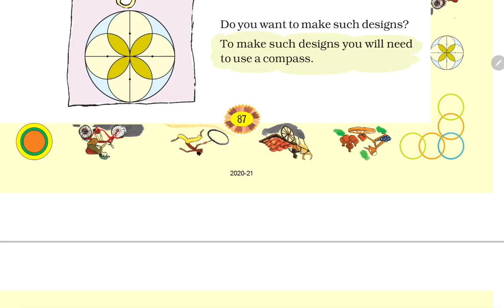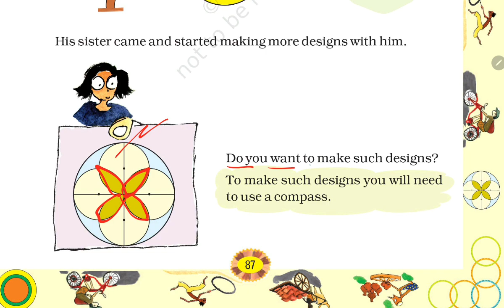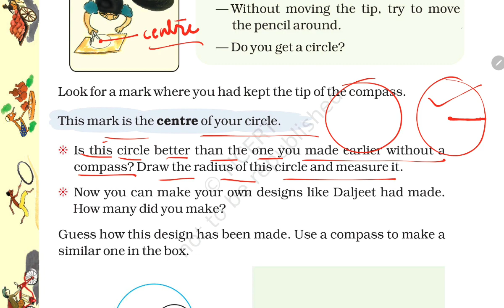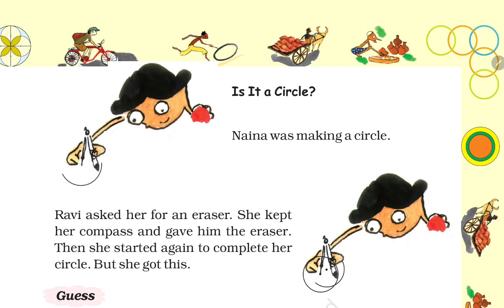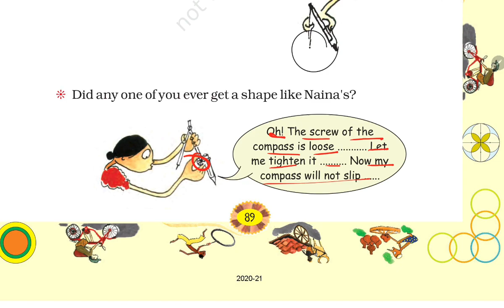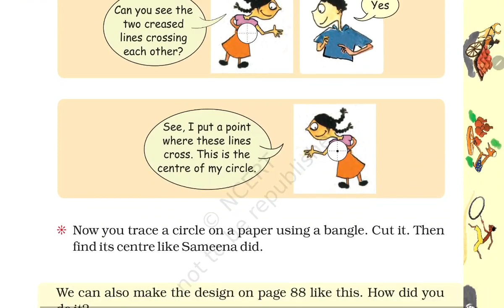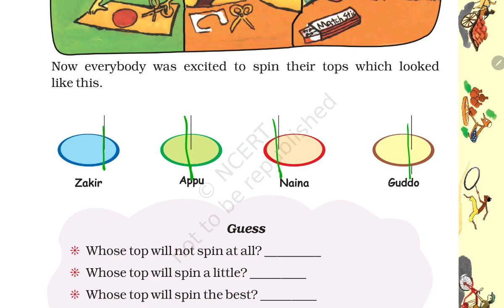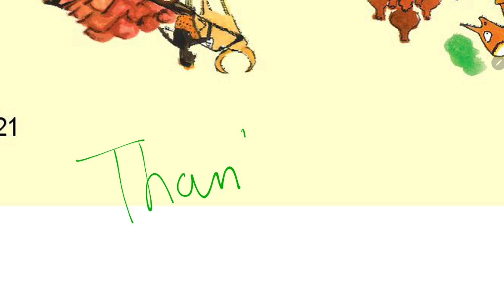(PART-2) Carts And Wheels / Class-4 Maths NCERT Chapter 8 Explanation Question Answers By-KV Teacher